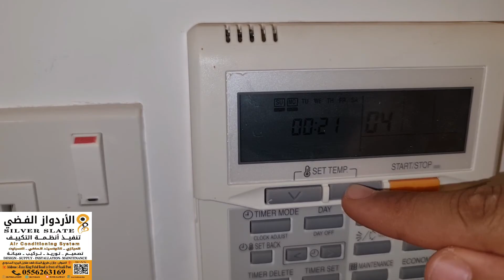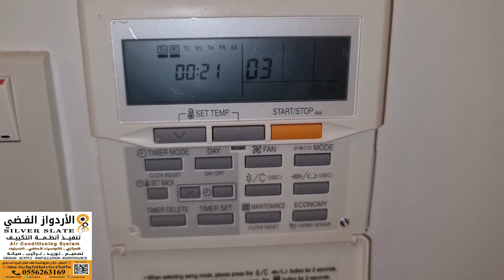كيفية رفع الضغط الاستاتيكي وسرعة المروحة لمكيف ماركة فوجي الكتريك Fj electric static pressure